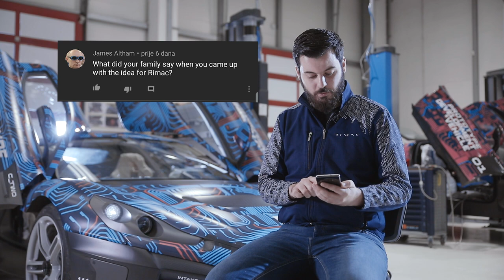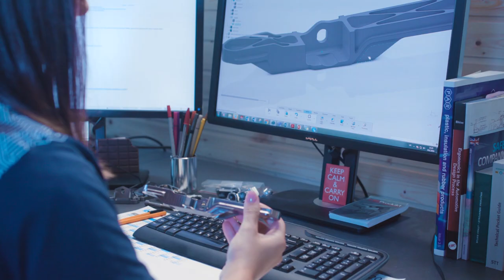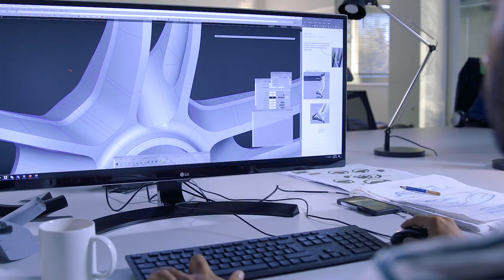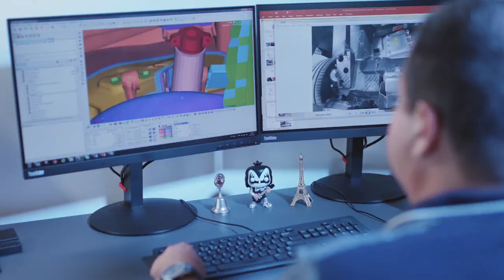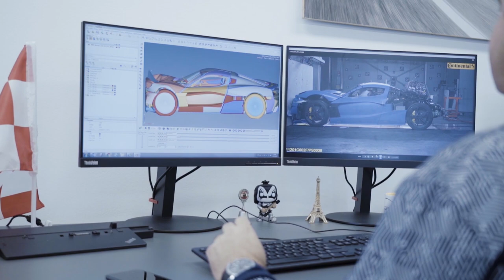The Challenges of Building a Hypercar | Mondays with Mate E02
Welcome to our new show 'Mondays with Mate', where our CEO and Founder Mate Rimac updates you on the latest developments within Rimac Automobili and our industry, but also shares his take on topics chosen by you.

In today's episode Mate will tell you about the challenges of building a hypercar. What does it take to transform an ambitious idea into reality and which setbacks has he experienced on the way towards it?